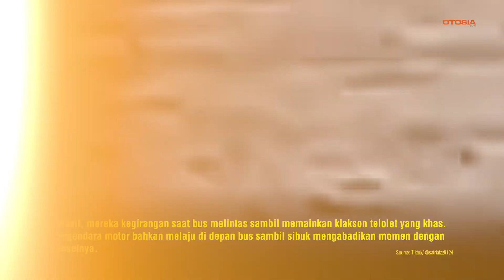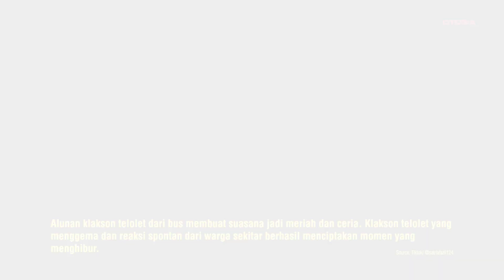Serunya Klakson Telolet Saat Bus Keluar Lokasi Parkiran, Warga Sekitar Kegirangan!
OTOSIA.COM - Peristiwa unik dalam video ini diunggah oleh akun Tiktok @satriafazli124 pada Selasa (25/6/2024), menunjukkan kondisi halaman di sekitar lokasi keluar parkiran bus. Pada awal video, terlihat sebuah bus berwarna biru milik PO Aneka Bintang melaju pelan keluar dari lokasi parkir. Sang sopir terdengar iseng memainkan klakson teloletnya.

Dari pinggir jalan, beberapa pengendara motor dan anak-anak di sekitar lokasi terlihat menunggu bus tersebut. Alhasil, mereka kegirangan saat bus melintas sambil memainkan klakson telolet yang khas. Pengendara motor bahkan melaju di depan bus sambil sibuk mengabadikan momen dengan ponselnya.

Sementara beberapa anak-anak berjoget kegirangan di pembatas jalan dan di pinggir jalan. Alunan klakson telolet dari bus membuat suasana jadi meriah dan ceria. Klakson telolet yang menggema dan reaksi spontan dari warga sekitar berhasil menciptakan momen yang menghibur.

Tag Relevan:

Viral
VideoViral
KlaksonTelolet
BusTelolet
POAnekaBintang
BusViral
KeceriaanAnakAnak
PengendaraMotor
TeloletViral
Indonesia
BusWisata
KejadianUnik
SerunyaTelolet
TeloletHeboh
JalanRaya